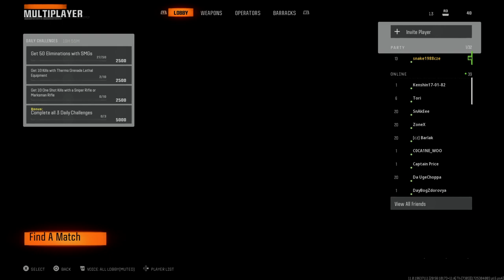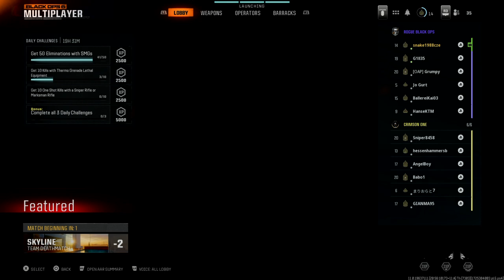Call of Duty Black Ops 6 beta MP core daily challenges 50 kills with SMG